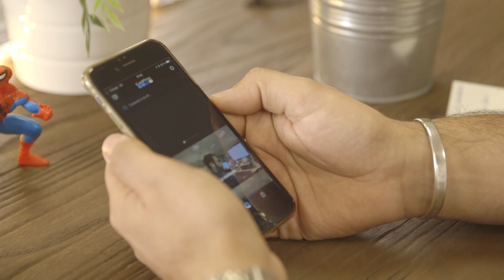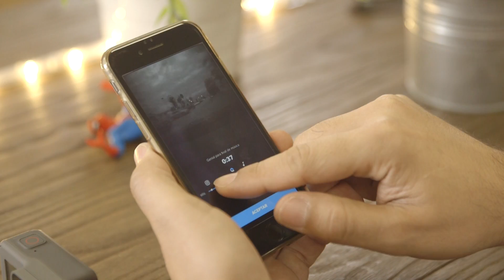Review GOPRO Hero 6 Black. Análisis en español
GoPro nos presenta la GoPro Hero 6 Black. La nueva cámara de acción que, entre otras cosas, nos permitirá grabar a 4K hasta 60fps y un slowmotion de, atención, 240fps a una resolución Full HD. ¿Quieres ver cómo es esta nueva action cam? No te pierdas nuestra review de la GoPro Hero 6 Black.